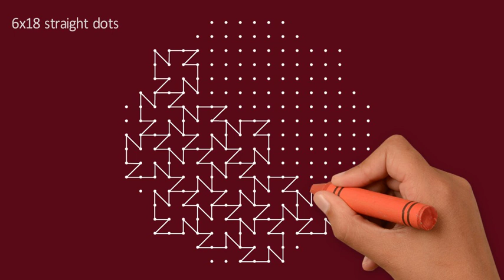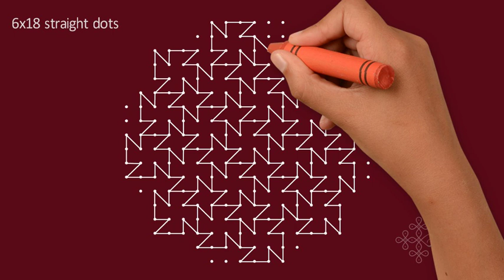Flower rangoli designs Flower Kolam Flower Muggulu with 6x18 dots